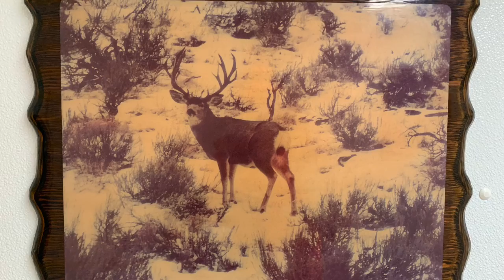Episode 24 - Elk Rifle Day 2